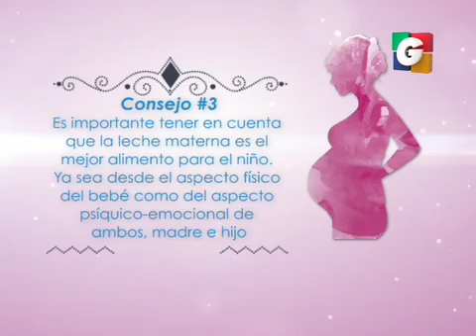Lactancia Materna en Tuti Segmento 04